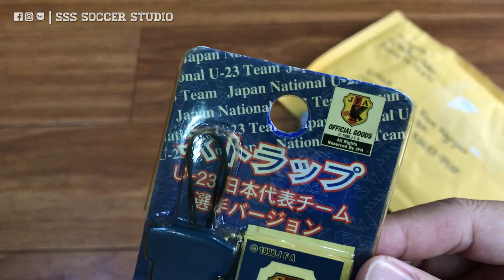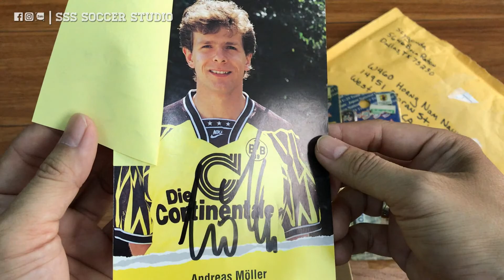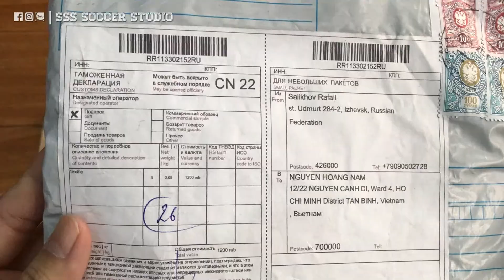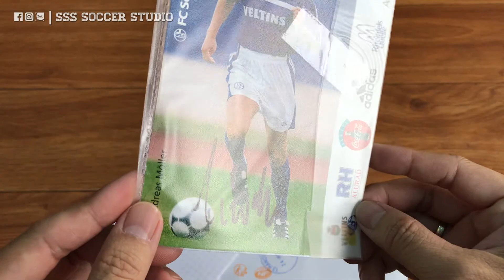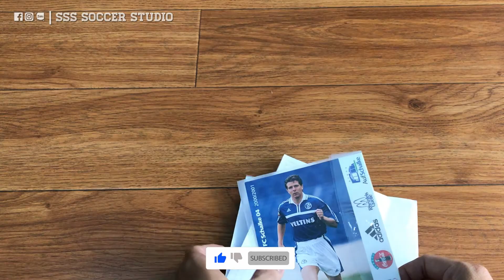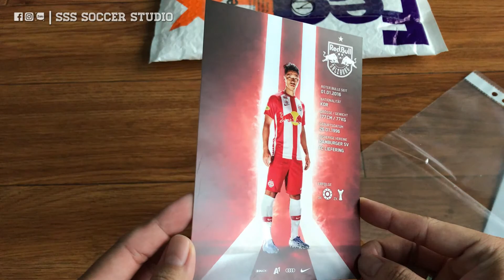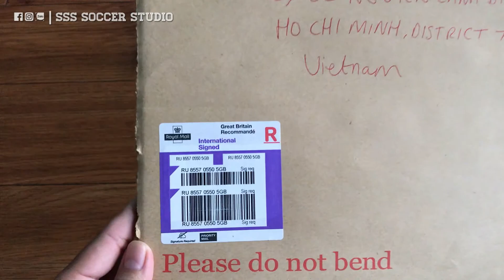UNBOXING • 稲本 Keychain Moeller 황희찬 Haaland Auto Card 松井 Jubilo Iwata Saint-Étienne Adidas Jersey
Thanks for your subscription! / Cảm ơn các bạn đã bấm theo dõi kênh!
⭐️ We share / Chia sẻ:
    • Repaint football action figure / Vẽ tượng cầu thủ Kodoto Soccerwe Prostars theo yêu cầu
    • Figure card jersey collection / Mua bán toàn cầu trên các trang thương mại điện tử uy tín Ebay Taobao Amazon
    • Vận chuyển hàng từ Mỹ, Trung Quốc về Việt Nam
⭐️ 私のフィギュアカードジャージコレクションを共有し、アクションフィギュアを塗り直したい
⭐️ Saya ingin membagikan koleksi jersey kartu figur saya dan mengecat ulang figur aksi
⭐️ Je voudrais partager ma collection de maillots de cartes de figurines et repeindre la figurine d'action
⭐️ Eu gostaria de compartilhar minha coleção de camisas de bonecos e repintar bonecos de ação
⭐️ Ich möchte meine Figurenkarten-Jersey-Sammlung teilen und Actionfigur neu lackieren
⭐️ Vorrei condividere la mia collezione di magliette con figurine e ridipingere la action figure
⭐️ Me gustaría compartir mi colección de jersey de tarjetas con figuras y volver a pintar la figura de acción.
⭐️ Jeg vil gerne dele min samling af figurkorttrøjer og genmaling af actionfigur
⭐️ 내 피규어 카드 저지 컬렉션을 공유하고 액션 피규어를 다시 칠하고 싶습니다.